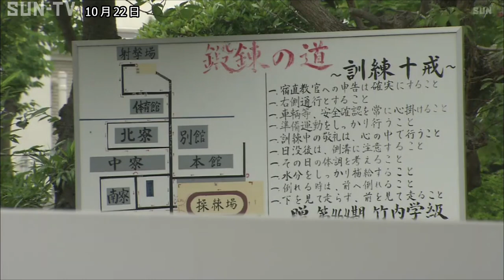兵庫県警察学校で飲酒や喫煙 未成年33人を含む47人が謹慎処分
兵庫県警察学校で、未成年の初任科生が寮で飲酒や喫煙をしたとして、男女47人が謹慎処分となっていたことが分かりました。

兵庫県警によりますと、2021年7月、芦屋市にある兵庫県警察学校の寮で、2021年4月に入学した106人の初任科生のうち、未成年の男女33人が飲酒や喫煙を行い、成人の生徒14人が提供していたということです。

酒やたばこは成人の生徒が校内の売店やインターネットで購入していました。

聞き取りに対し47人は「軽い気持ちで一口だけほしいと言ってしまった」などと話していて、県警は47人を2カ月から3カ月の謹慎処分とし、校内の清掃活動などにあたらせているということです。

‹放送時間›
平日11:55、キャッチ＋内、21:24
土曜13:00、17:30、21:24
日曜18:00